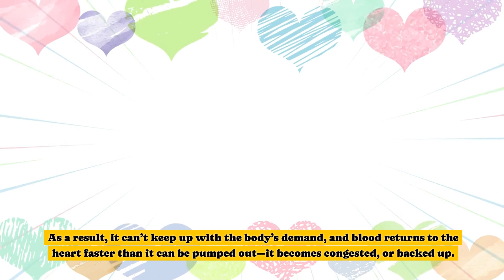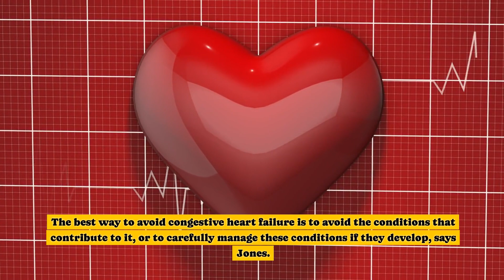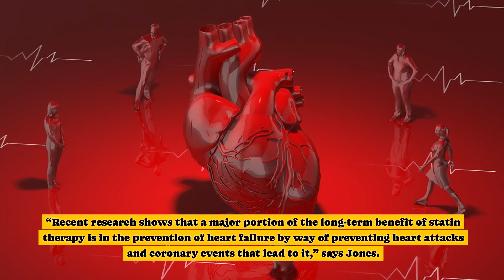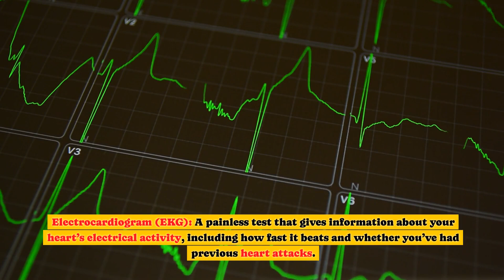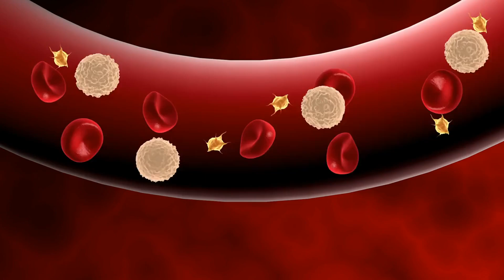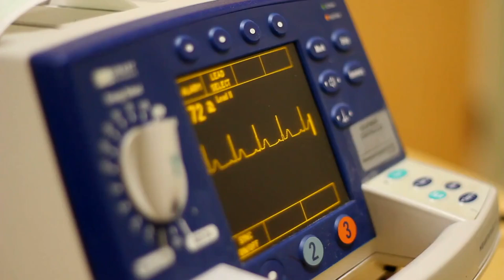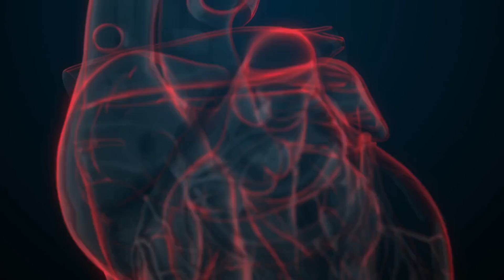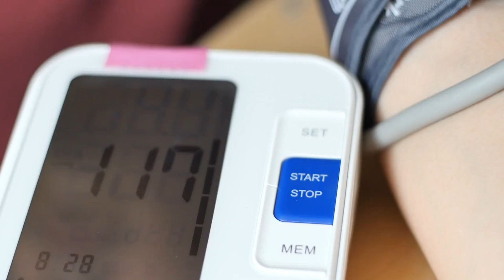Congestive Heart Failure : Symptoms, Causes, and Treatment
Congestive Heart Failure (CHF) is a serious medical condition that affects millions worldwide. In this informative video, we delve into the complexities of CHF, exploring its symptoms, causes, and treatment options.

From shortness of breath and fatigue to swollen ankles and rapid weight gain, CHF manifests in various symptoms that can significantly impact one's quality of life. But what exactly causes this condition? We unravel the underlying factors, including hypertension, coronary artery disease, and heart valve disorders, shedding light on the intricate mechanisms at play.

However, there's hope. Through advancements in medical science, treatment for CHF has evolved, offering patients a range of options to manage their condition and improve their prognosis. From lifestyle modifications and medications to surgical interventions such as heart valve repair or transplant, we outline the diverse strategies employed by healthcare professionals to combat CHF effectively.

Join us as we navigate through the complexities of Congestive Heart Failure, empowering you with knowledge to better understand and manage this challenging condition. Don't let CHF dictate your life – educate yourself and take charge of your heart health today.